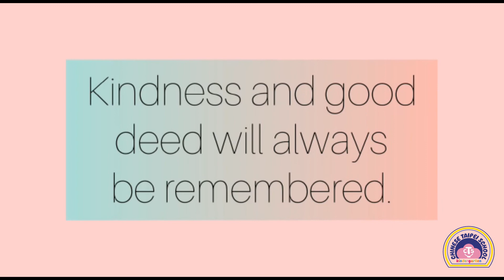C.T.S.K台校附幼-Story Time "The prince of a good deer"